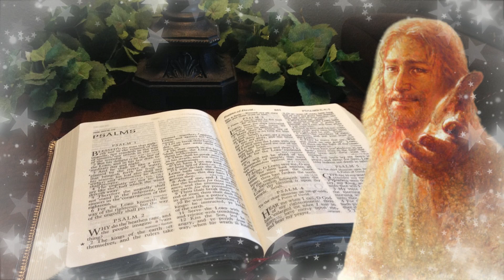🕯️Salmo 10: Enseñanzas de vida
Hermanas, hermanos, gracias por estar aquí. Hoy hablaremos sobre el Salmo 10, un salmo que reflexiona sobre la justicia divina y la protección de los oprimidos.

El Salmo 10 es una súplica de los oprimidos que buscan la justicia y la protección divina contra los malvados. En este salmo, el salmista se cuestiona por qué los malvados pueden prosperar y oprimir a los débiles sin consecuencias. Expresa su angustia al ver a los malvados jactarse de su maldad y explotar a los necesitados.

El salmista clama a Dios, pidiendo que Él intervenga y haga justicia. Él confía en la justicia divina y en la protección que Dios brinda a los oprimidos y necesitados. El salmo describe la actitud de Dios como el defensor de los huérfanos, viudas y necesitados, y expresa la esperanza de que Dios derrote a los malvados y los haga rendir cuentas por sus acciones.